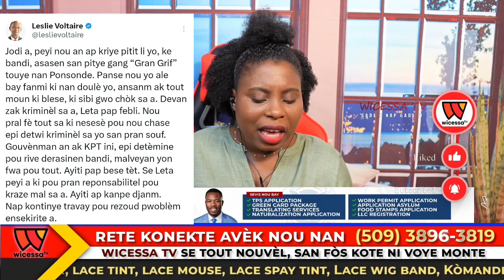Gwo Nouvèl: Pape François Mande AYITI Padon..Nayib Bukele Siyen Akò ak Ayiti..Garry Conille Sou Blòf